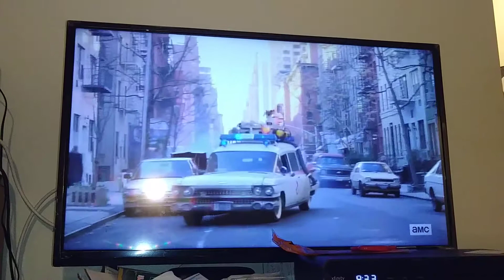Watching Ghost Busters 2 👻👻👻👻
One of my favorite childhood memories as a kid was the ghost busters movies every time i watch them it brings backs memories 💙😊i miss the 80s